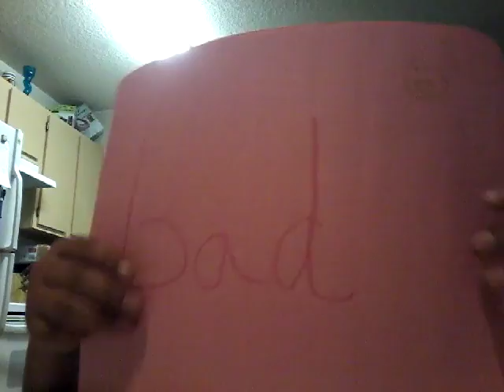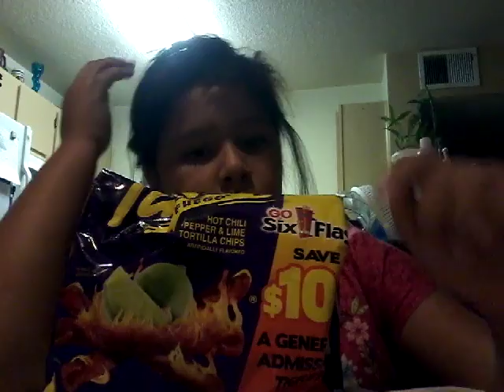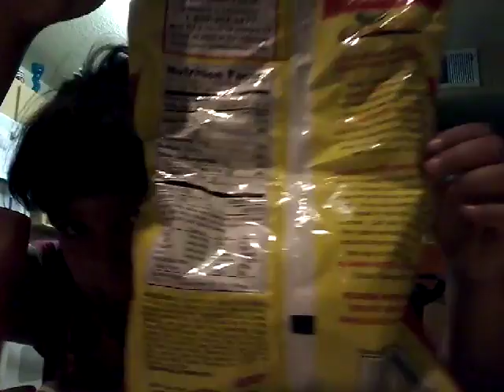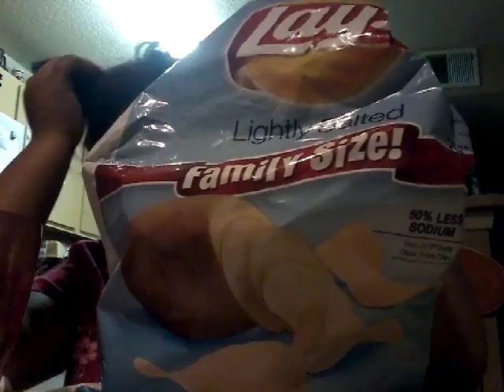Weird chip challenge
Hope you guys try this challang